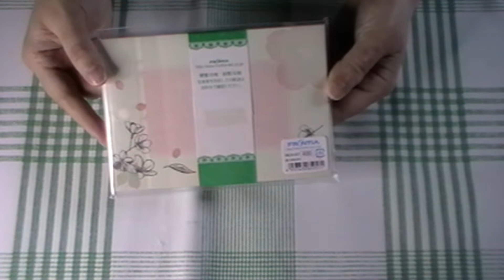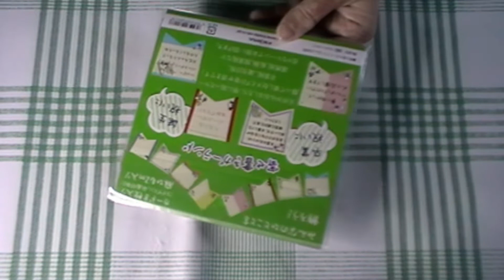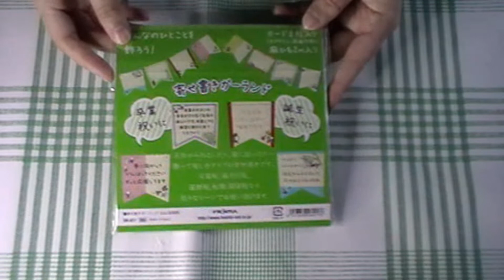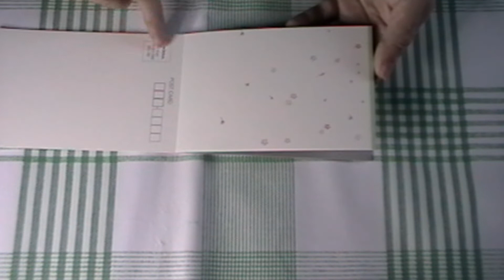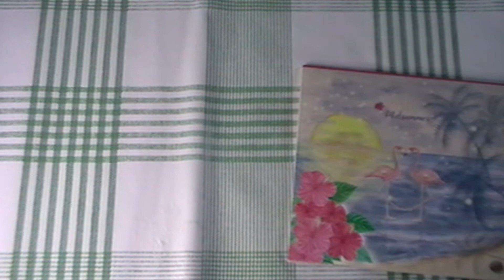~*ASMR*~ Opening a Super Cute Stationery Lucky Bag from Japan!!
I am always really addicted to the Lucky Bags in Japan.  I can't help myself!  I try to be good and then cute bargains like this are posted and I just cannot help but spend money.  There was honestly some really cute stationery in this one and it made a change from the usual sticker Lucky Bags that I normally buy.  I think my favourite item was the Sakura Memo pad!

Please only buy if you have the money, do not waster her time or money!

Which item did you like best?